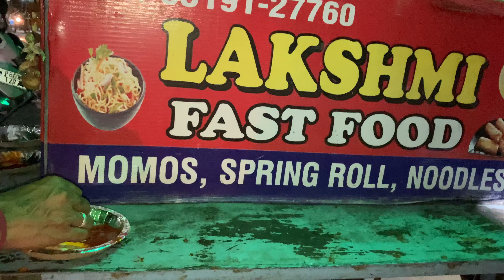Aaj Daru pi liya 🥂🥂 | Sachin Kumar | Vlog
Lots of❤️